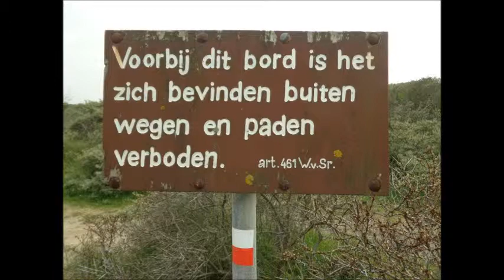Vergane Glorie #6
Gefotografeerd langs het Hollands Kustpad, tijdens de etappes van Haarlem tot Castricum. Bijlage bij weblog van een wandeling.